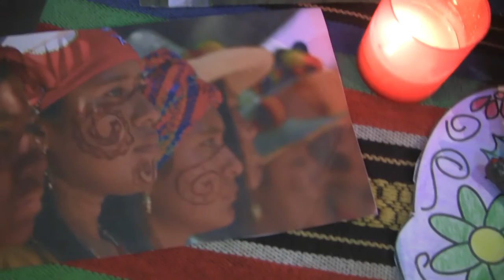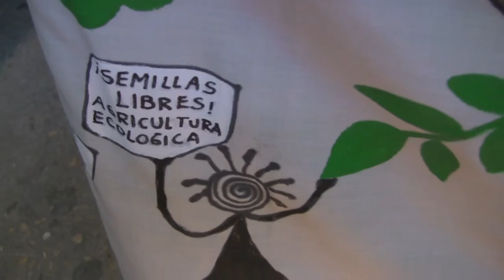Dia de los Muertos 2015 en Tabacalera (Madrid)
Celebración del Día de los Muertos 2015 en Tabacalera (Madrid)
Con danzas prehispánicas por los "Guerreros de Luz"